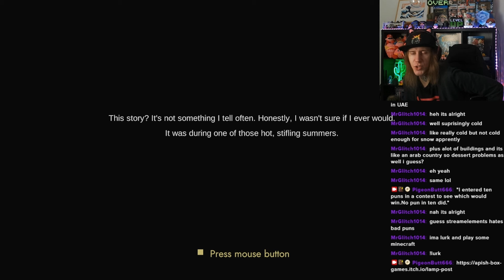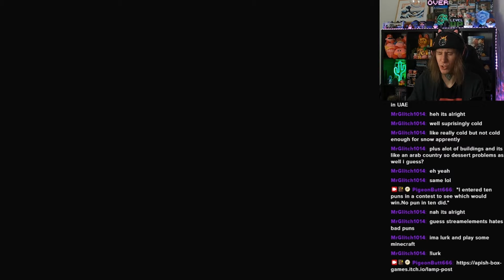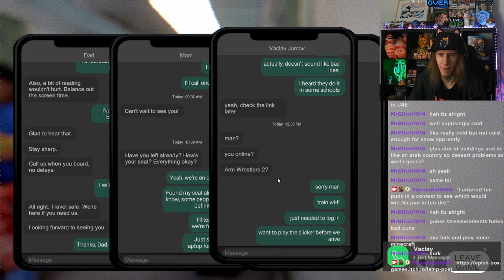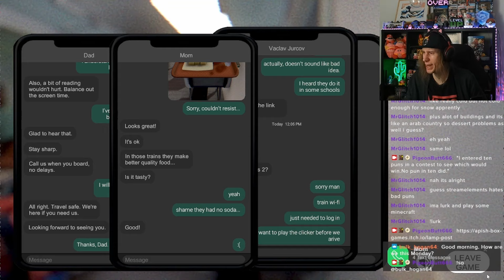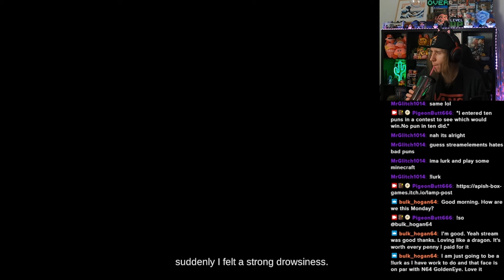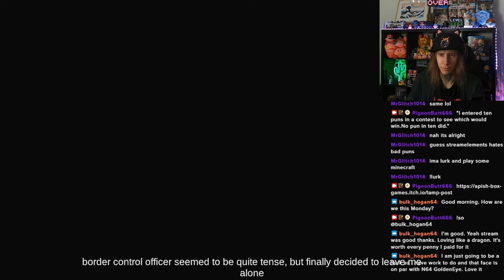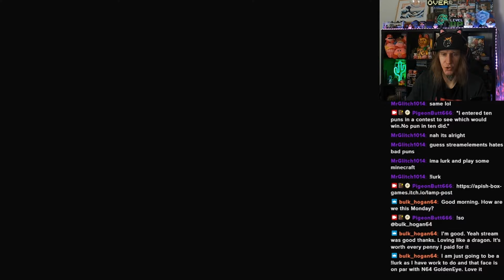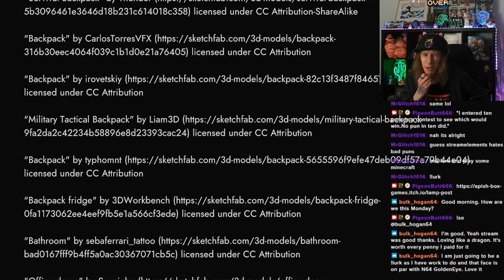Choo Choo away from me, stranger (Train Depart)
From Twitch Stream (February 12th, 2024)

Choo choo motherfucker

Socials:
Main channel:  @ThePigeonbutt